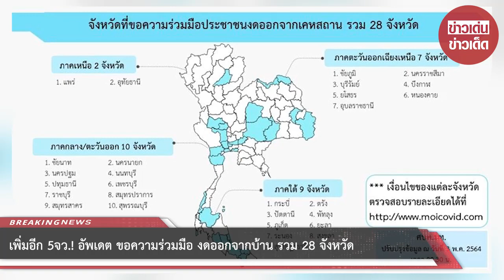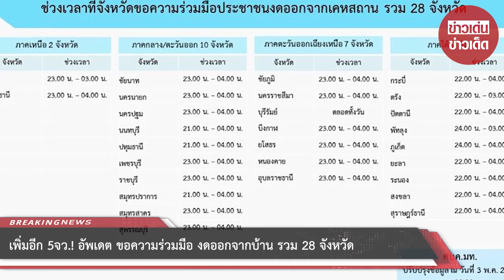เพิ่มอีก 5จว.! อัพเดต ขอความร่วมมือ งดออกจากบ้าน รวม 28 จังหวัด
ขอบคุณที่มา :
ขอขอบคุณข้อมูลจาก: